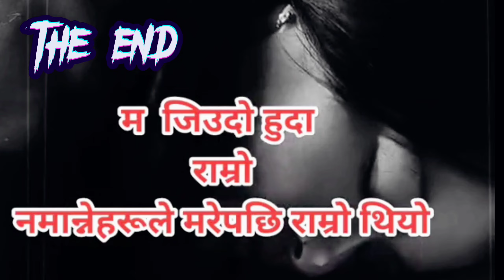huekaya nirajkumar bannu sakdainu vai